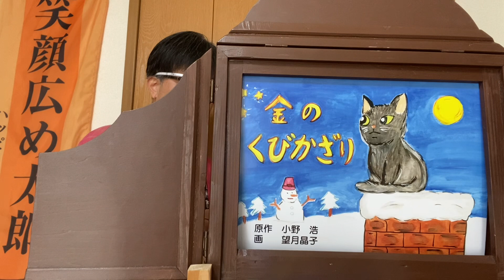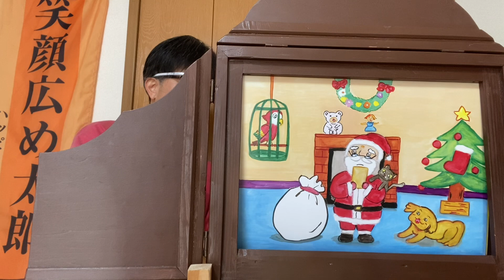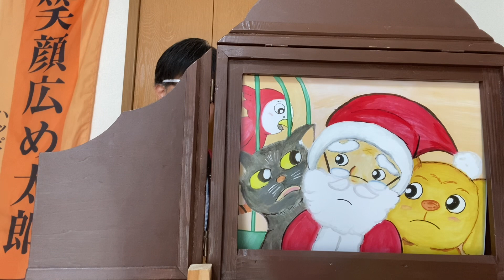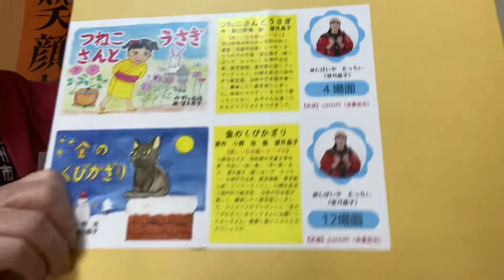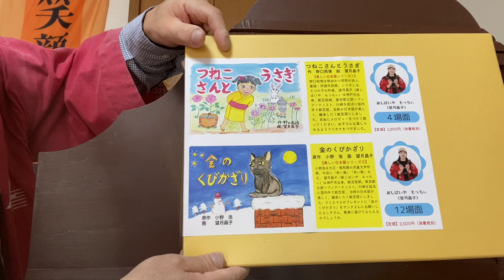紙芝居「金のくびかざり」の紹介です。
原作は小野浩、画　望月晶子さん
です。
クリスマスの夜にサンタさんに金のプレゼントをしたよし子さん、
サンタさんが、くびかざりを忘れ、周りの動物が解決することに。

大正、昭和初期の児童文学とは、思えないような楽しいクリスマスのお話です。
そのお話を、紙芝居士もっちーさんが、丁寧に絵を描き、話の世界観を見事に表現しています。
これからずっと、語り継がれる紙芝居作品になりました。クリスマスの時期には、やりたい紙芝居です。